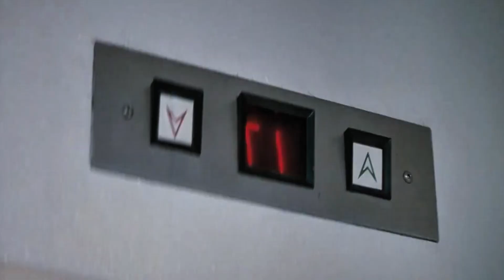Heat: 10 Crazy Facts That Seem Fake but Are Totally Real!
Discover 10 crazy heat-related facts that seem unbelievable but are totally real! From scorching temperatures to wild science, these facts will blow your mind! 🌞 You won’t believe some of these! Watch till the end to find out the most insane one!